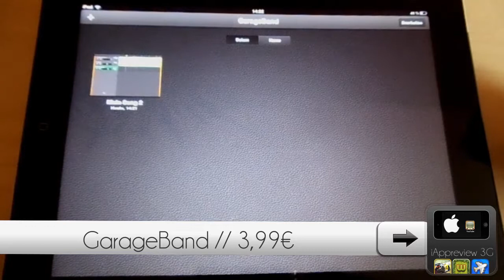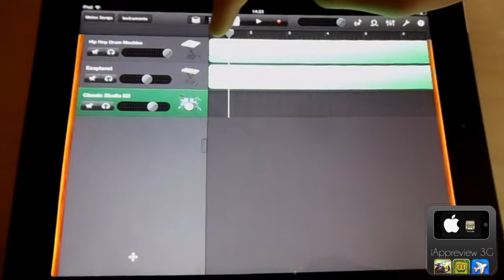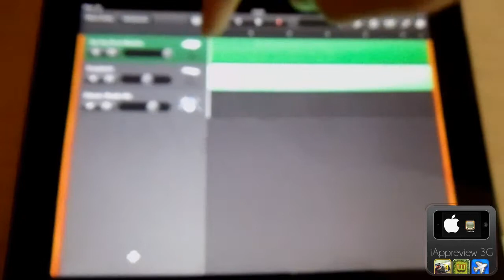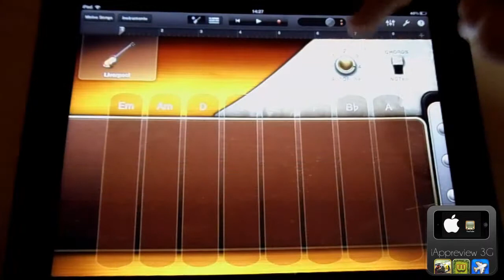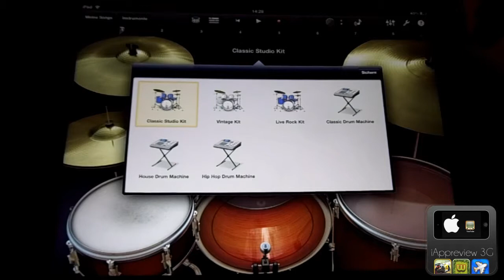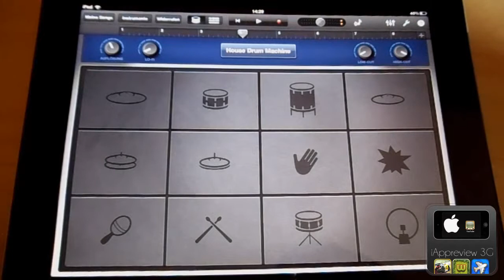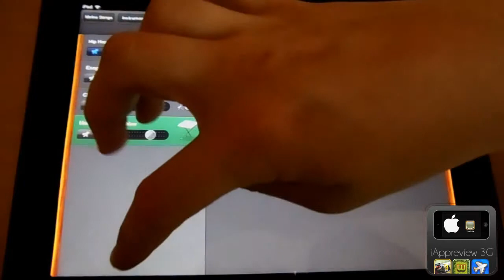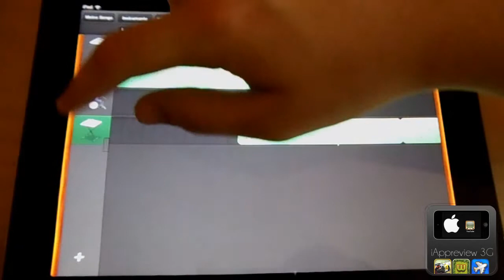iLife für iPad (GarageBand)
Hi Leute,
Heute zum letzten Teil der iLife Reihe für das iPad, leider schallt der Ton diesmal ein wenig, werde versuchen das im nächsten Video zu beheben ;)

GarageBand // 3,99€